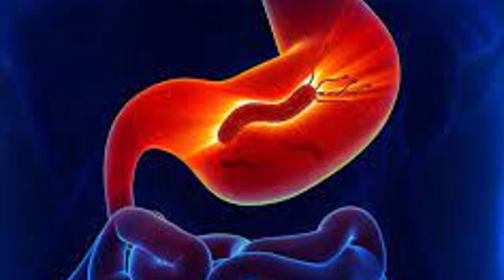how to remove wrinkles from face quikcly - Everything you need to know!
how to remove wrinkles on forehead
wrinkles between eyebrows
forehead wrinkles men
forehead wrinkles dr dray
face wrinkles exercise
forehead wrinkles makeup
forehead wrinkles massage
exercise for wrinkles under eyes
how to remove wrinkles on face in photoshop
homoeopathic medicines for wrinkles